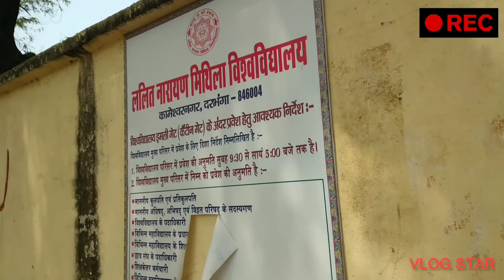Exploring Mithila University, Raj Darbhanga & Maqabara of a Mughal prince- part 2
Darbhanga is a city and Municipal Corporation in the Indian state of Bihar. It is the 5th largest city of Bihar situated In the centre of Mithilanchal. It Is also the headquarters of Darbhanga district and Darbhanga division and was the seat of the Raj Darbhanga and capital of the Mithila region.
Musical, folk art and literary traditions in Sanskrit and Maithili have been passed down generations in Darbhanga and constitute the place's strong cultural background.
The City is also the biggest medical and educational hub of the Northern Bihar/Mithila Region.
Under the British Rule, Darbhanga was a part of Sarkar Tirhut up to 1875, when it was constituted into a separate district. The subdivisions had been created earlier – Darbhanga Sadar in 1845, Madhubani in 1866 and Samastipur (then known as Tajpur) in 1867. The district takes its name from its only city Darbhanga the District headquarters, which is said to have been founded by one Darbhangi Khan, about whom practically nothing is known. It is also held that the name Darbhanga has been derived from Dwar Banga or Dari – Banga, meaning the ‘door of Bengal’. This derivation does not appear to be very correct as division between Bengal and Bihar has always been further to the east. However, the linguistic and cultural affinity with Bengal may be said to commence from here.